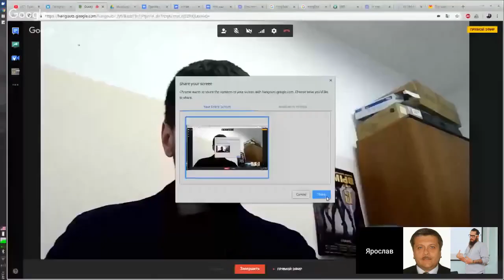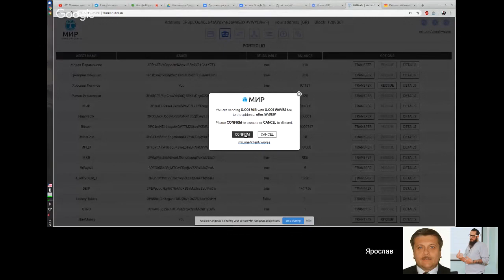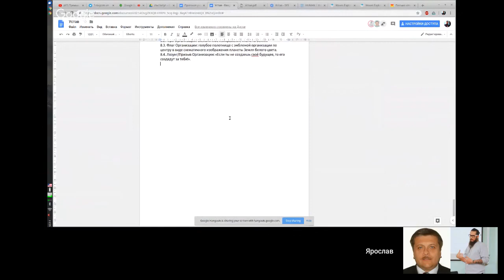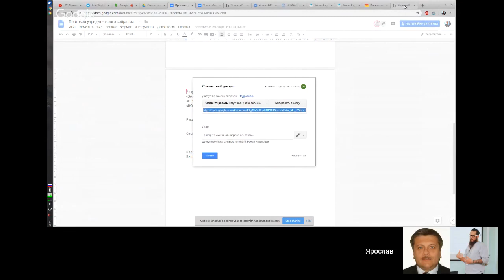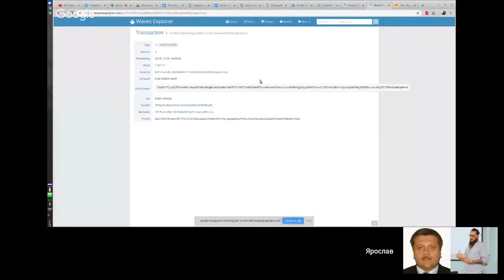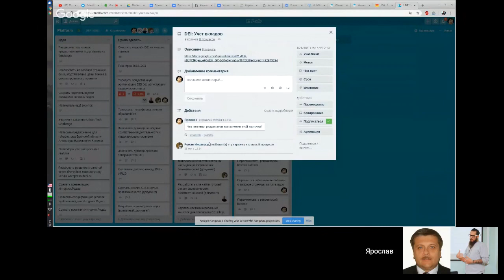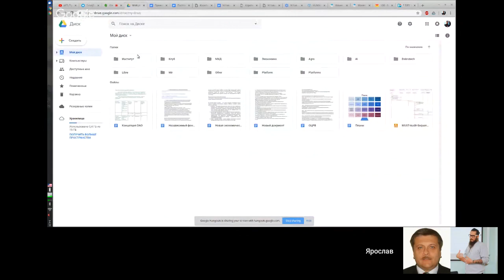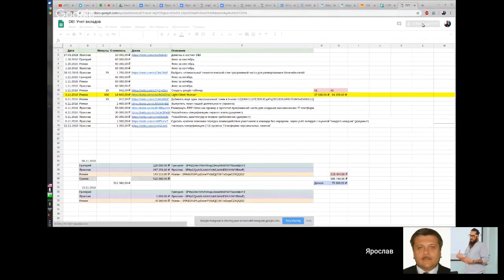Учредительное собрание DEI ч.3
Учредительное собрание Института цифровой экономики им Глушкова В.М. (Digital Economy Institute, DEI) как общественной организации без получения прав юридического лица с голосованием на блокчейне с использованием токенов МИР.
Просмотр транзакций доступен в кошельке: wallet.dei.su
Так же просмотр транзакций доступен в кошельке персональных токенов: human.dei.su